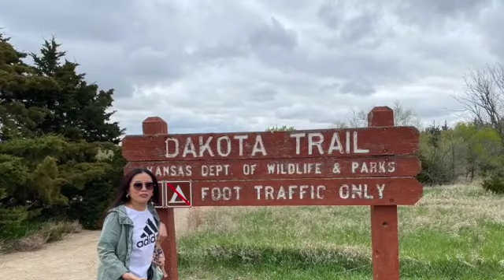HIKING (PART 1) NELSON STATE PARK KANSA USA